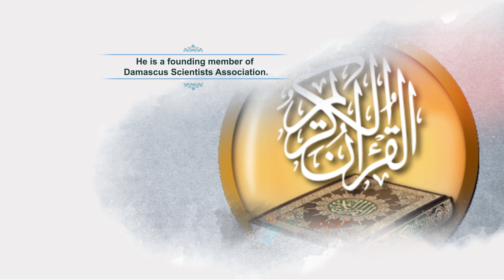(2) جمال السفرتي – انطباعات عن فتح الله كولن و حركة الخدمة (Ep.275)